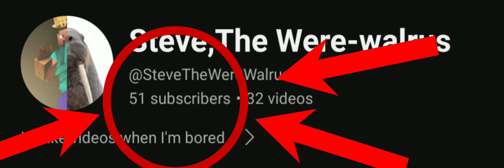50 subscribers special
50 looks better in the title than 51 🥶